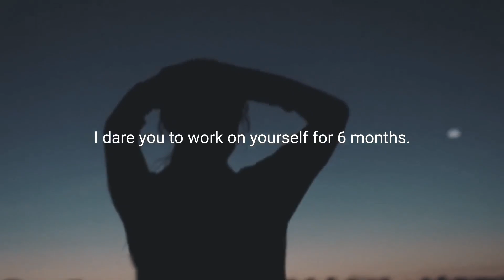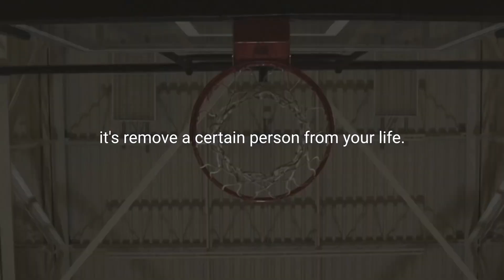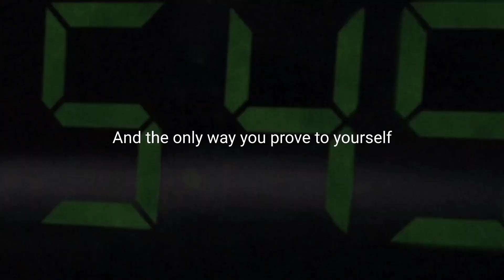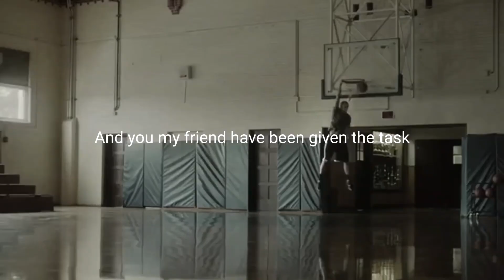Focus On You - Motivational Speech